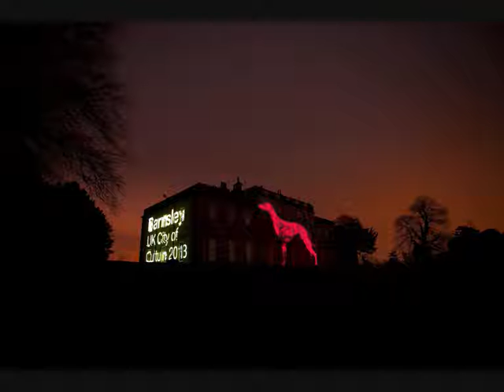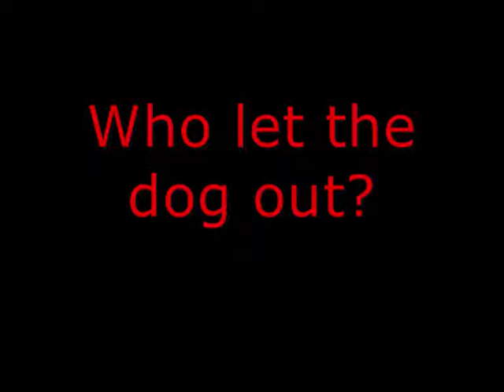Red Dog Barnsley.wmv